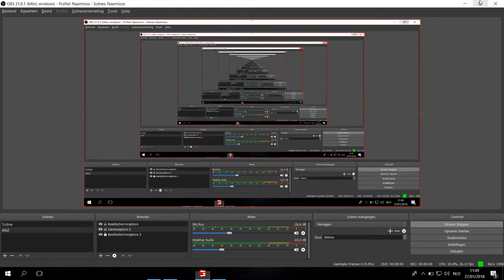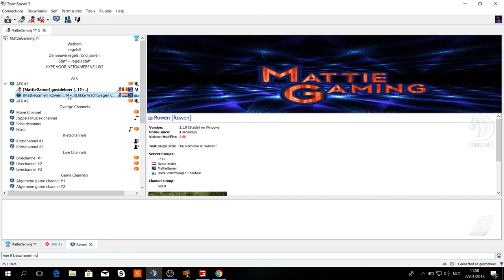test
LEUK DAT JULLIE KIJKEN EN VERGEET NIET TE ABONEREN EN TE LIKE
KALLUM